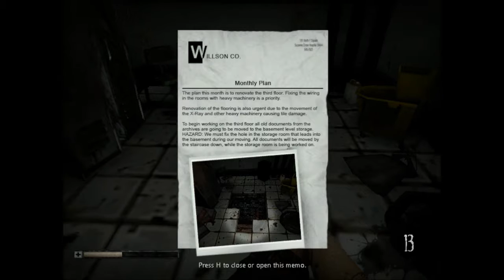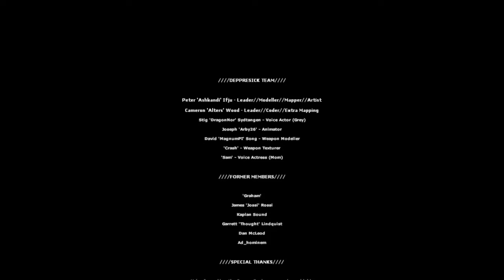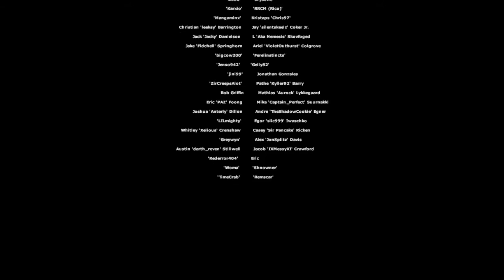Grey - Part 6 | THE CONCLUSION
Anything helps!